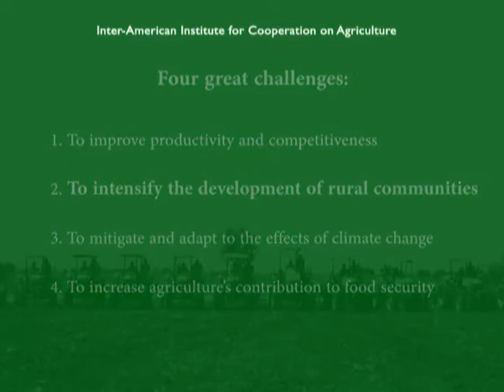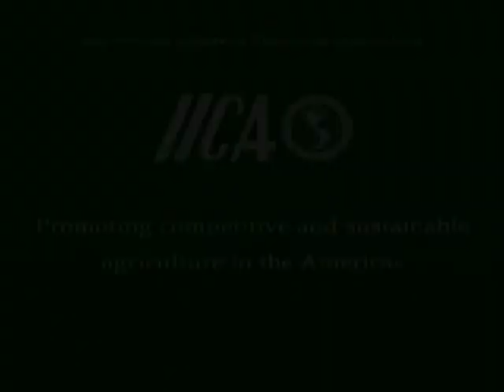Agriculture's great challenges: intensifying the development of rural communities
Current economic conditions, climate change, food prices and other global factors, make necessary to boost agricultural development, according to the Inter-American Institute for Cooperation on Agriculture (IICA